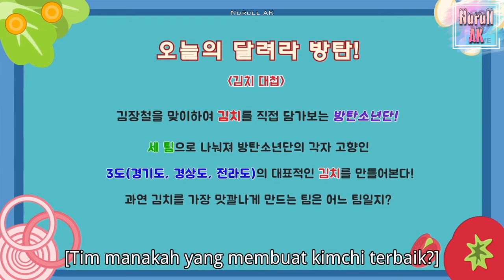[ INDOSUB ] Run BTS! 2018 - EP.35 | FULL EPISODE